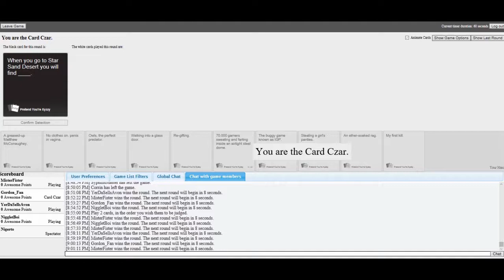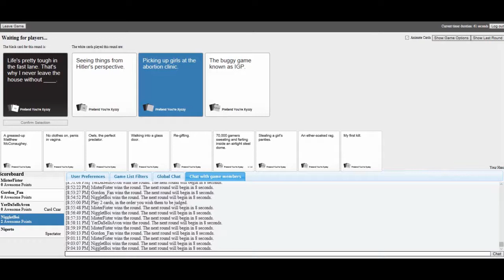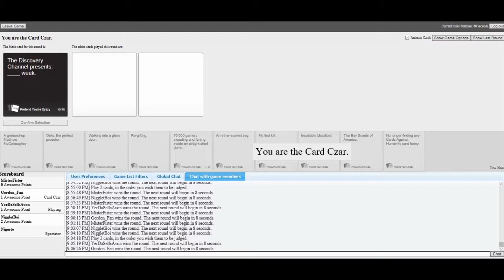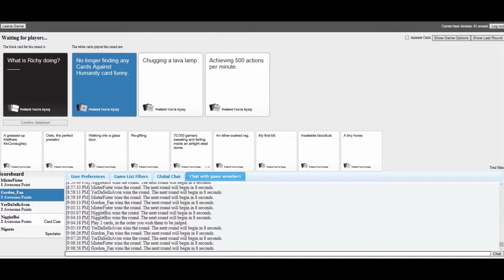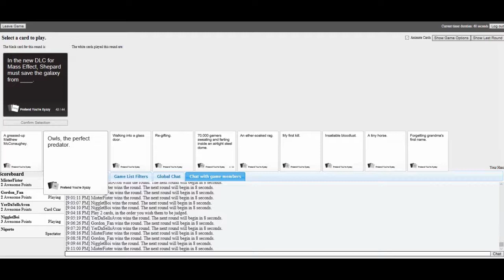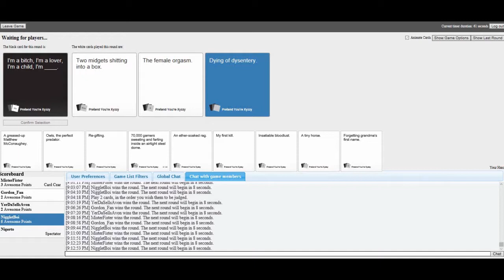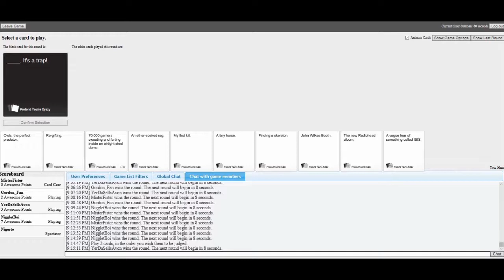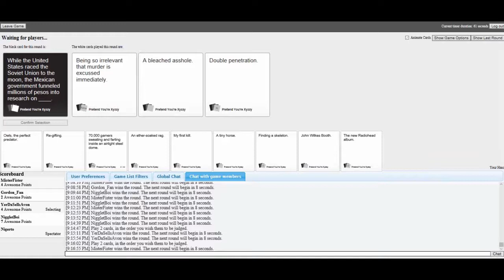Cards against Humanity Dammit Tidepod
Just get out Tidepod no one wants to eat you here.